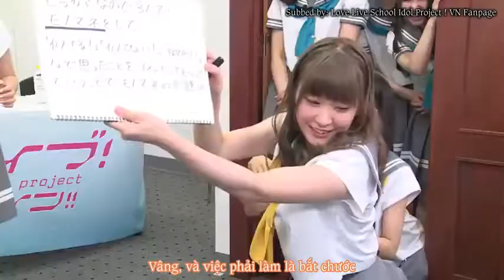CYaRon! - Ăn phạt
Do đạt hạng chót khi các unit tranh tài với nhau, CYaRon đã bị phạt...
CYaRon đã bị phạt như thế nào các bạn hãy đón xem và hạn chế uống nước khi coi =)))